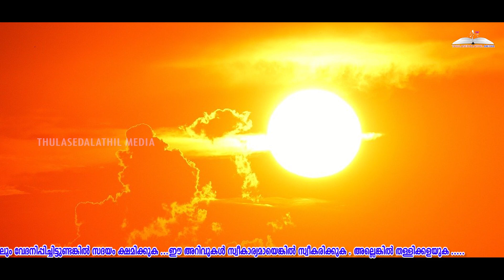ഞായറാഴ്ച വ്രതം | Benifits of Sunday vritham | Soorya pooja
Image credit : Google , Pixabay

✍️✍️✍️ നിങ്ങൾക്കും പ്രതികരിക്കാം...